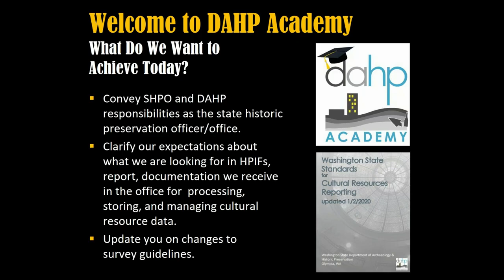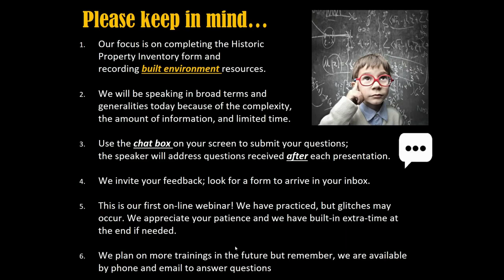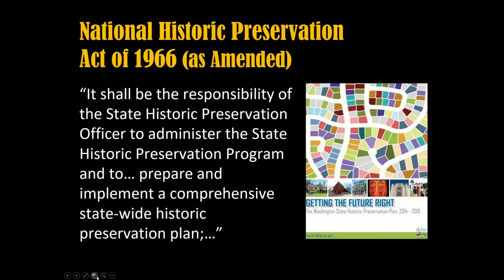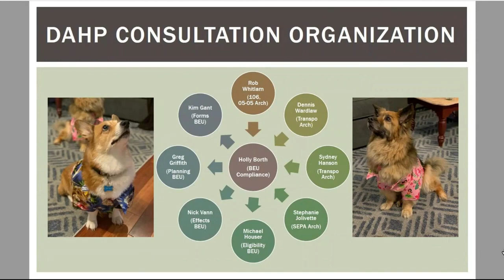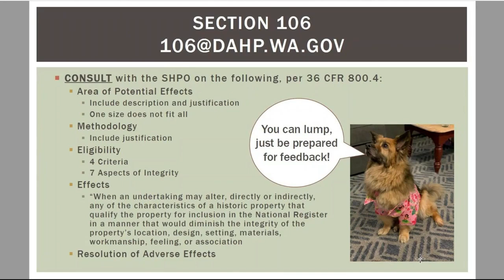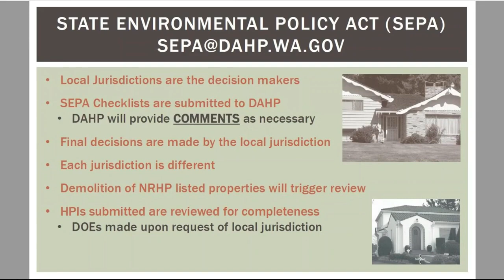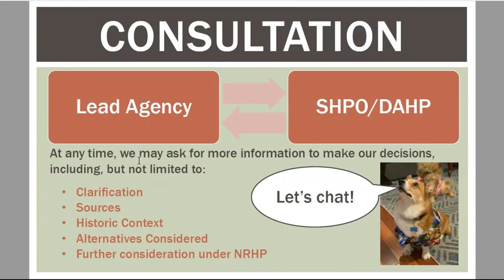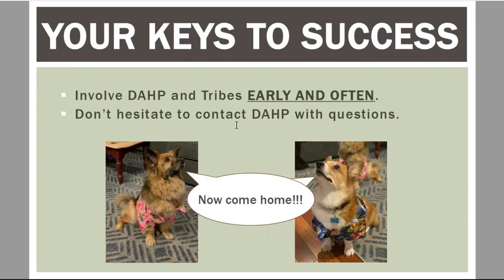DAHP Academy HPI Part 1 Intro + Consulting with DAHP